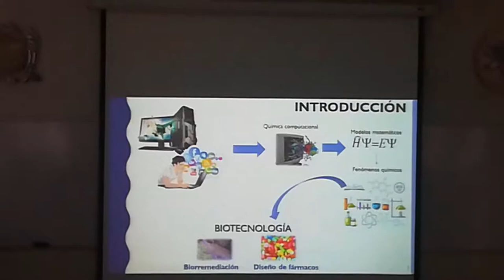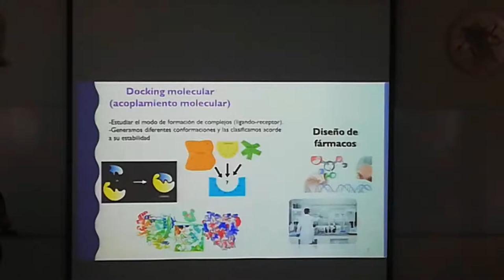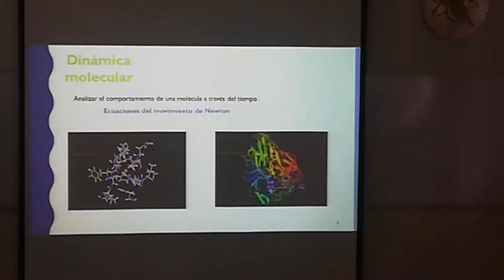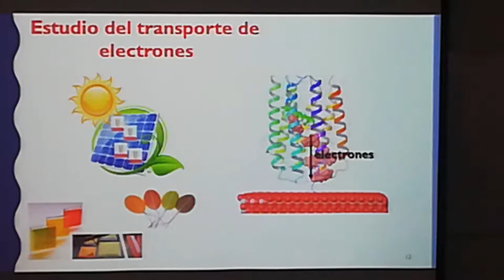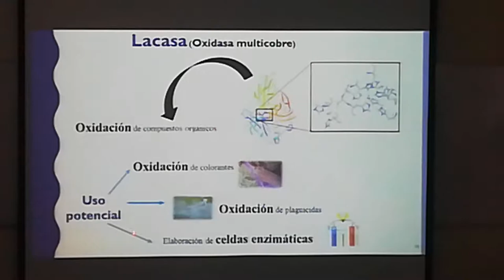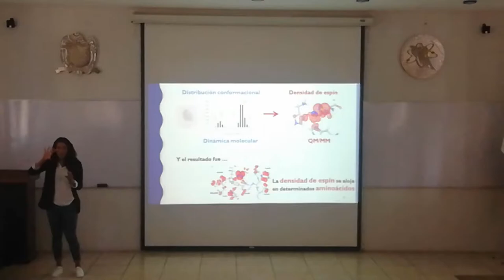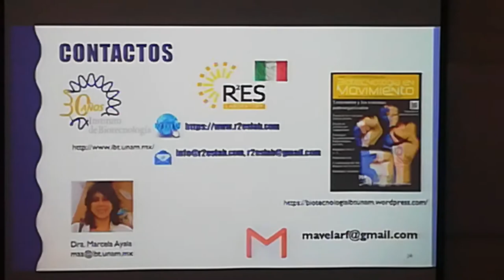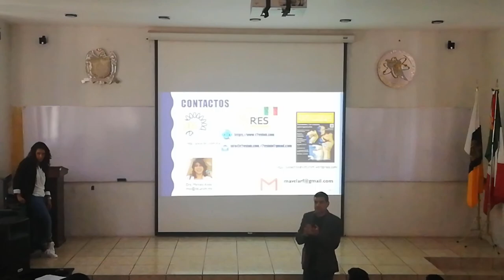Seminario 2: "¿Ingeniería de proteínas... y química computacional?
Segundo seminario periodo Agosto-Diciembre 2019
Impartido por:
Dra. en C. Mayra Guadalupe Avelar Frausto
Universidad de Siena
Departamento de biología, química y farmacia